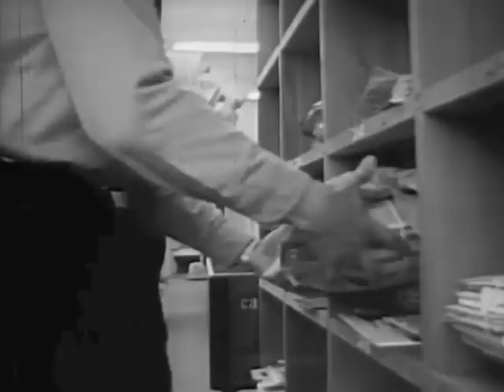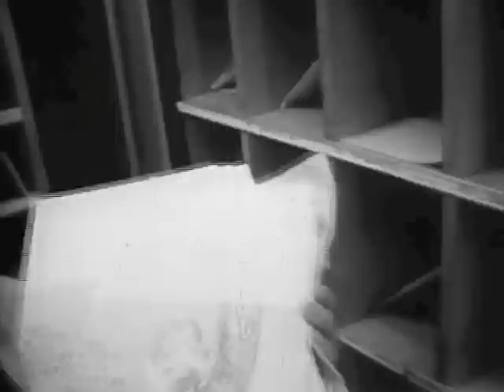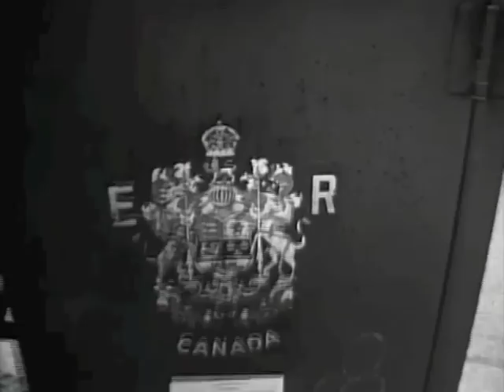A Day in the Life of a Postman, B&W, 1964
Produced in 1964 for the '7 O'Clock Show', this CBUT (CBC Vancouver) documentary follows a postman (Vern Frick) through a working day as he delivers mail on his route (South Granville/Fairview). In voice-over, the postman discusses the details and merits of his job.